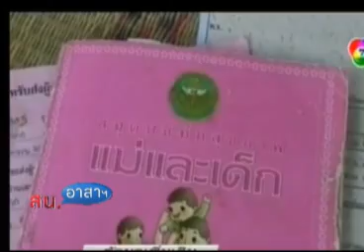สน อาสา 11 07 55 เบรก1